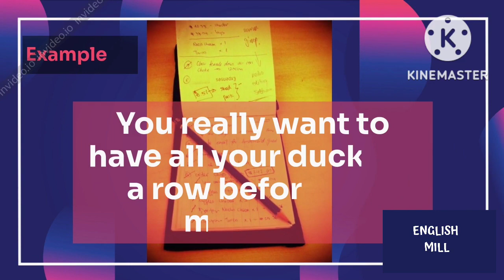Idiom - Get/Have Ducks In A Row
Idiom with a meaning - Get/Have Ducks in a row.

Learning the idioms will help make your English sound more fluent.